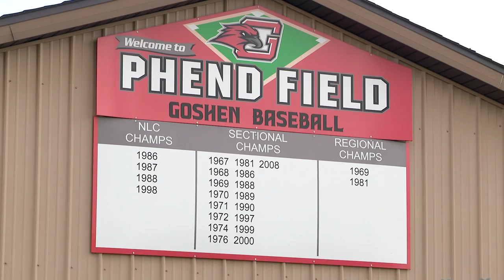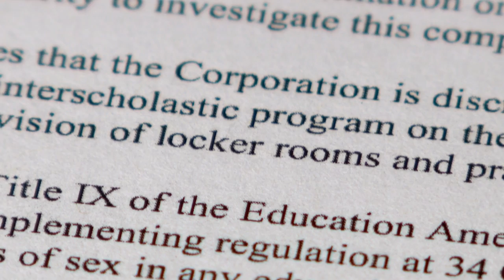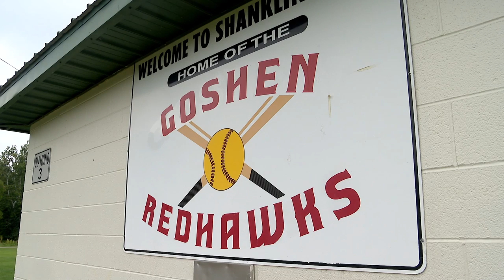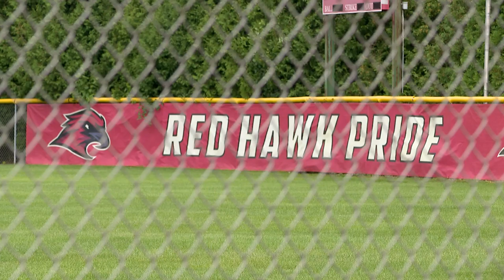Operation Education Goshen Complaint Title 9 Part 2